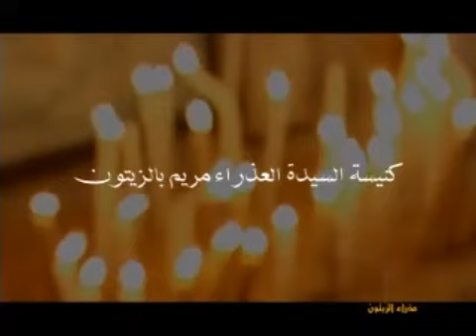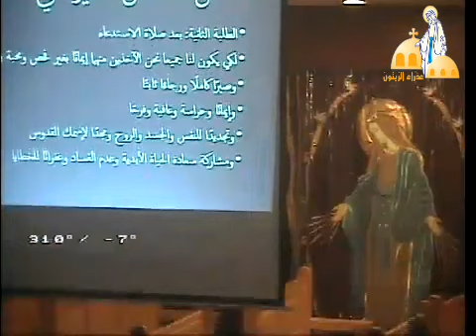عظة اجتماع النور من كنيسة العذراء مريم بالزيتون بتاريخ 27-6-2015-د. بيتر نعيم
عظة اجتماع النور من كنيسة العذراء مريم بالزيتون بتاريخ 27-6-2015-د. بيتر نعيم بعنوان طقس القداس الكيرلسي